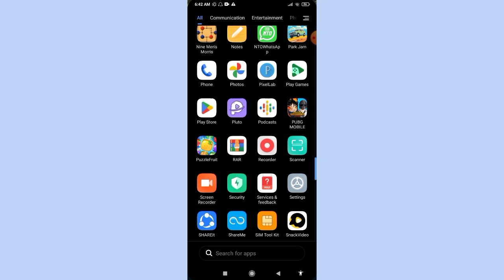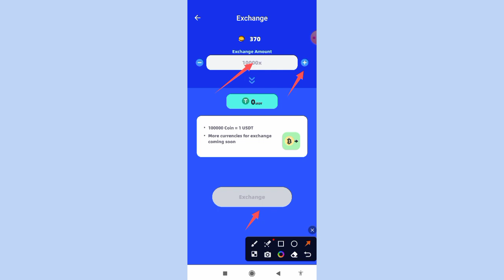Fish Jump | Earn Money From Fish Jump App | Fish Jumb Ap Se Pase Kase Kamy | Online Earning App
2- Earn Money Online
3- Make money online at home
4- Online earning in Pakistan
5- Earn money online without investment
6- Earn money from home
7- Earn money online without investment for students
8- Online work and earn money
9- Online Business Ideas in Pakistan
10- Make money online fast
 pakistan,